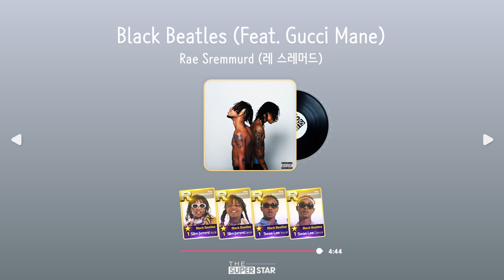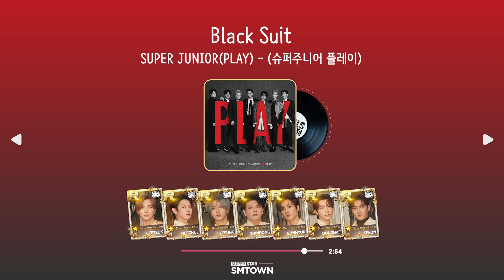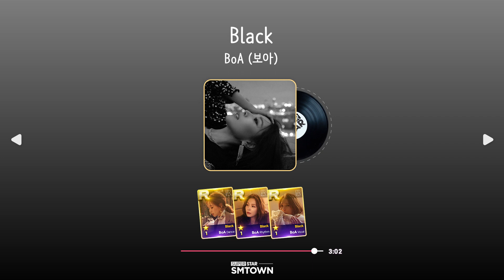우리는 Black 이란 단어를 좋아해ㅣ𝒑𝒍𝒂𝒚𝒍𝒊𝒔𝒕❤️🎵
심플 이즈 베스트
블랙이 주는 안정감이렸다
ㄴ당신의 플리가 궁금해요

Simple is the best
The simplest color black sure does comfort me

✔ 해당 플레이리스트의 광고는 유튜브 정책에 의해 자동으로 삽입된 광고입니다.
✔ SuperStar채널은 본 플레이리스트를 통해 수익을 창출하지 않으며

✔ The ads from the video are inserted by YouTube based on its policy.